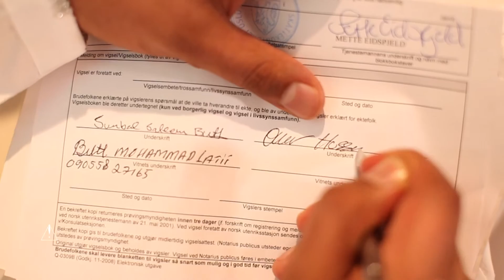Blossoming Romance | Omar & Sunbal | Oslo, Norway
Missing summer? Watch this blossoming fresh nikkahfied couple in a winter night!

Follow Instagram @AManFilm
Add us on SnapChat 'Onesheikh'